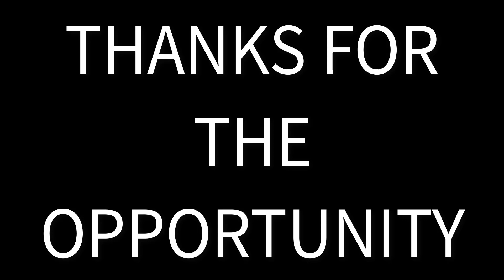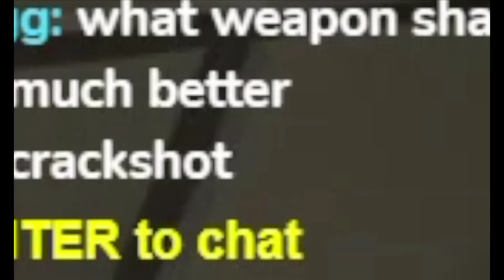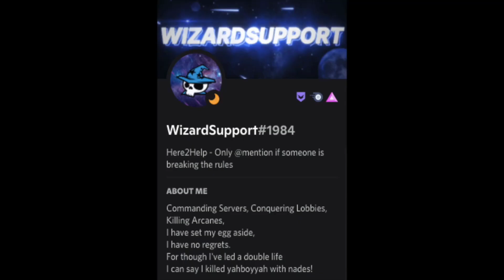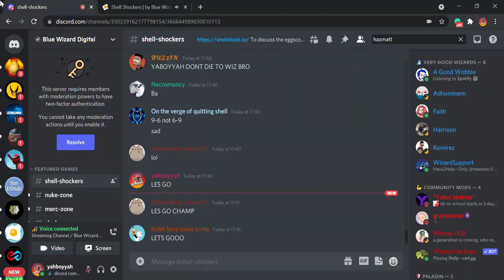I Got Slayed By Wizard Support 🔪 | Shell Shockers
Hey, hope you enjoyed one of my most EPIC videos!
Special thanks to Wizard Support for taking up such a show :D

In case you were wondering - the final score was:
10-8 to wizard himself GGs

Clip Edits by:
Boolet - shorturl.at/lzM03
Ninja YT - shorturl.at/sHJ09
Layer - shorturl.at/dxLVW

Meme Edits By:
Infinite Smasher - shorturl.at/ciAET

Thumbnail by:
Sharkbucks - shorturl.at/lqDSV

Cinematic Helper:
Dino

If you want to 1 v 1 WIZARD SUPPORT:
1.  JOIN THE BWD SHELL SHOCKERS SERVER
2. CHAT UNTIL YOU ARE LEVEL 20 TO BECOME ARCANE

Thanks for all the support